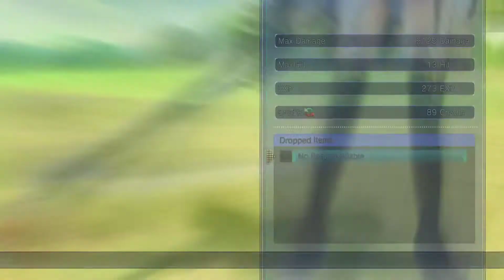Megadimension Neptunia VII (PC) #16